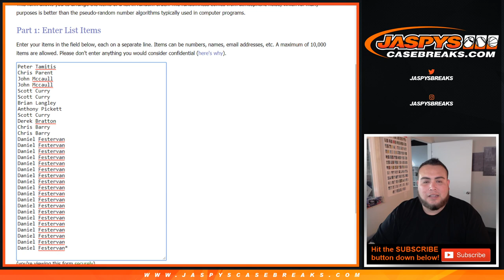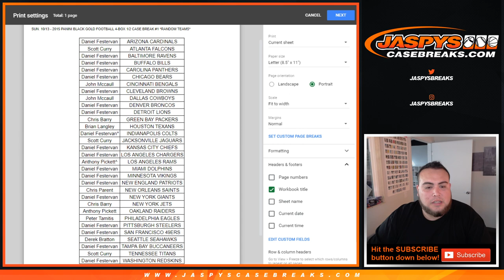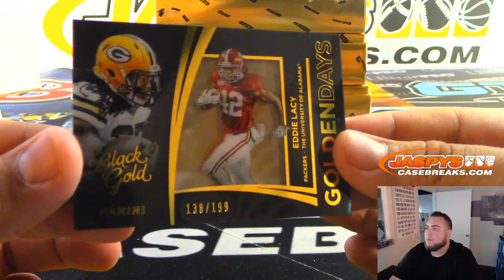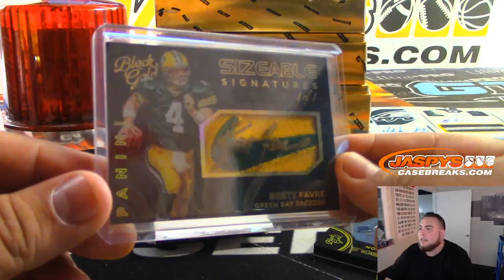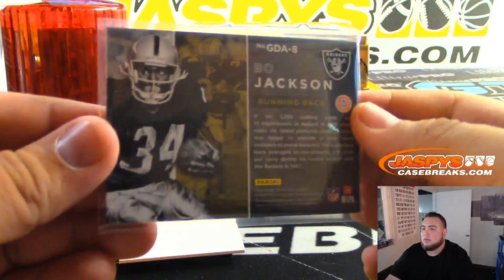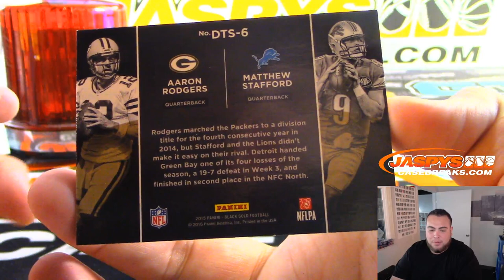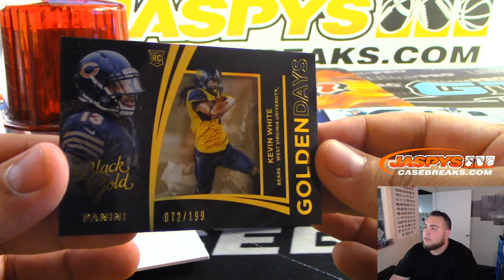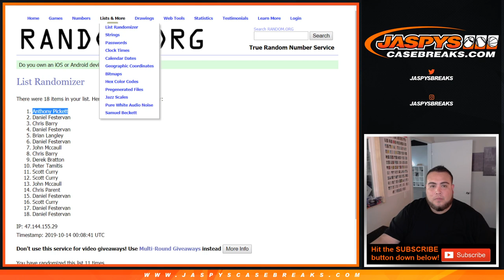SUN. 10/13 - 2015 PANINI BLACK GOLD FOOTBALL 4-BOX 1/2 CASE BREAK #1 *RANDOM TEAMS*